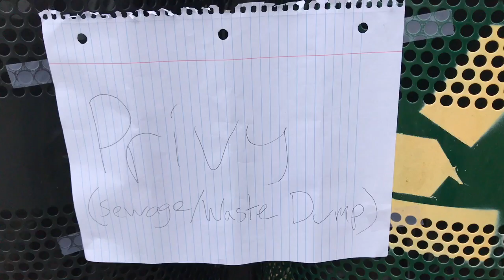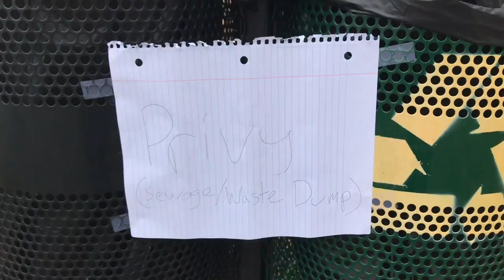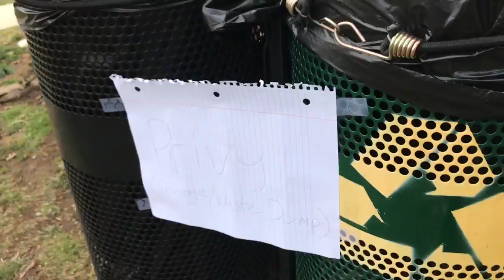The Prioress's Tale Video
The Prioress's Tale the way it should be.